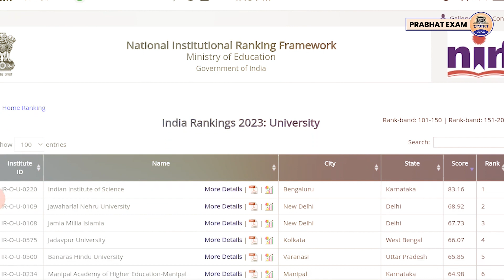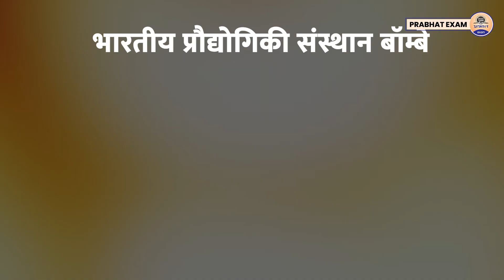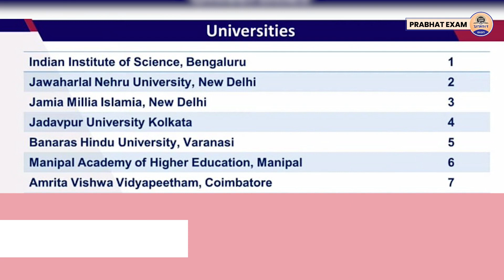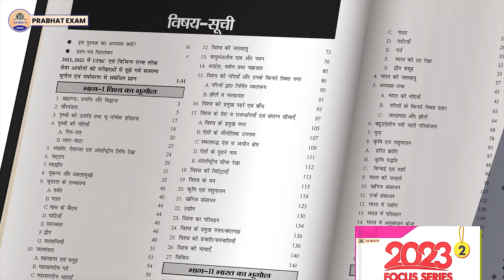NIRF Report 2023 : कौन-कौन से कॉलेज और यूनिवर्सिटी है लिस्ट में शामिल ? Prabhat Exam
Prabhat Exam. Lets go with the video and find out . NIRF Report 2023 : कौन-कौन से कॉलेज और यूनिवर्सिटी है लिस्ट में शामिल ? Prabhat Exam

▶ TIMESTAMPS:
0:00 Intro
00:25 Starting
01:10 NIRF Report 2023 : कौन-कौन से कॉलेज और
03:42 यूनिवर्सिटी है लिस्ट में शामिल ? Prabhat Exam
03:46 Ending